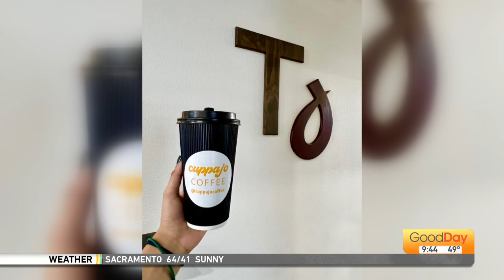Cuppajo Coffee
Molly Riehl is in Stockton at the new Cuppajo Coffee.  See what tasty cups of Joe they have for you!